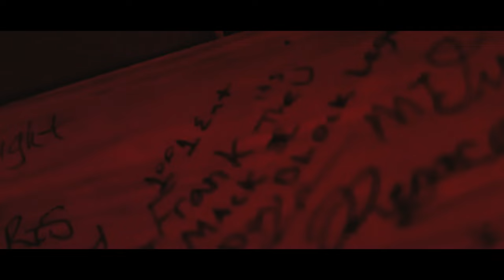Frank Mack - Dreaming (Official Music Video)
this song is for anyone that's lost somebody they wish they could talk to just one last time!!! LongLiveAuntieSena LongLiveAC LongLiveKhail LongLiveWill LongLiveBJ Long Live everyone that lost their lives due to Covid19.